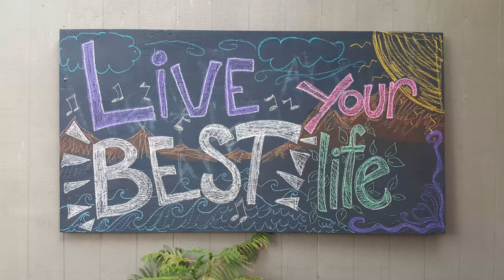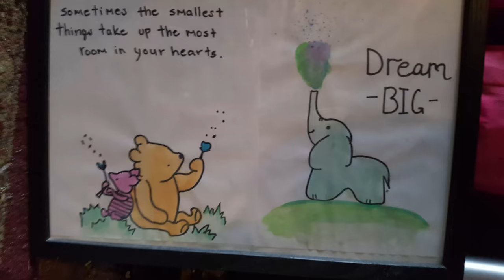RAW Rewind 2020 - Vlog 4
Here's our 1st quarter of 2020 b/c we want our son to see us & the world when he was young so this vid is the 1st of a new series called Raw Rewind. We're calling it Raw bc it's all from our phones unedited not drone, slr, or GoPro.. The beginning of Covid was a bit boring but 2nd quarter got way more intense if you remember. I may do it every quarter yr;), idk yet, but if you like it let us know & we'll do it again! Appreciate y'all!